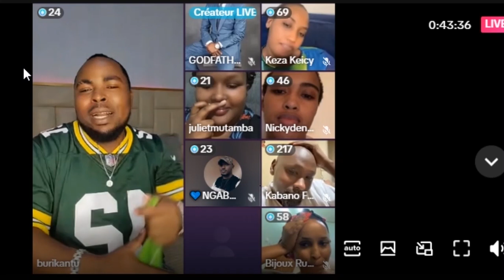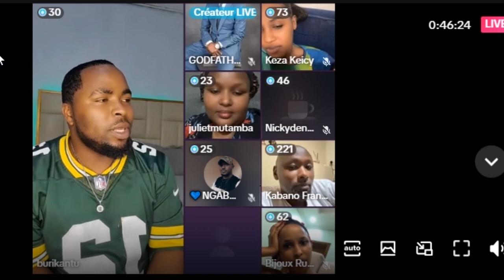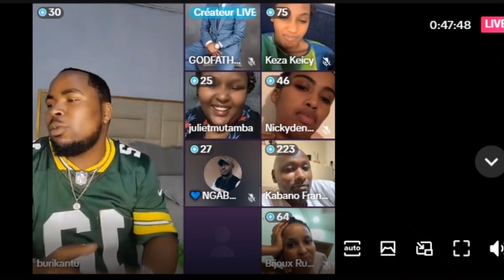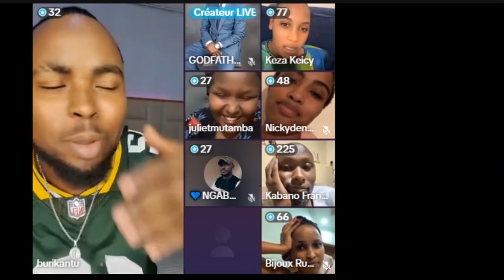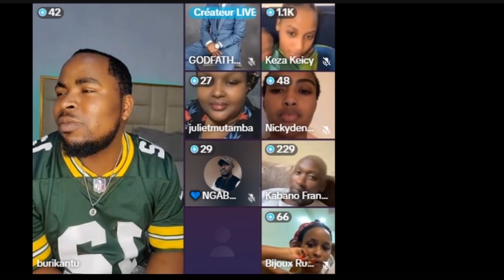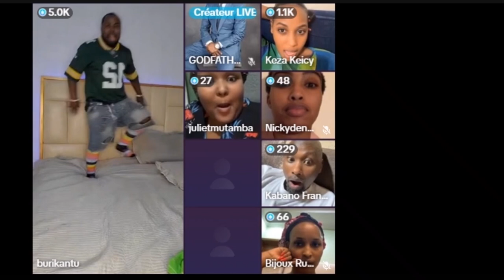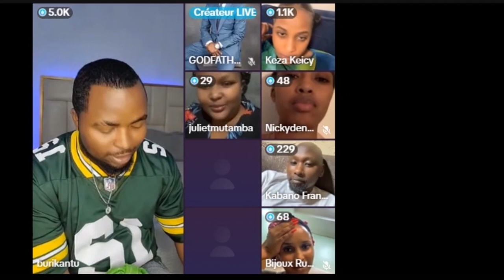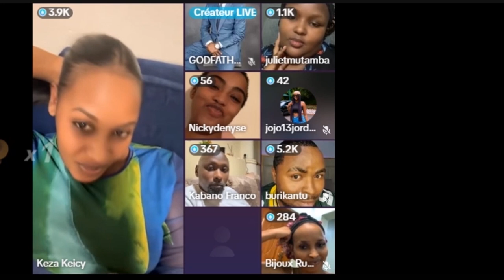BURIKANTU AMENYE UMUCERI AVUZE UKO BAMUSIRAMUYE IGITSINA CYE KIKENDA KUMUHITANA